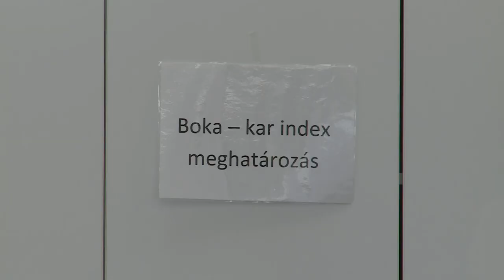ÉP TEST, ÉP LÉLEK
Az Egészségfejlesztési Iroda első ízben rendezett szűrőnapot az Alsóvárosi Közösségi Házban. A nagy érdeklődéssel várt szűrőnapon, állapotfelmérés, életmód tanácsok került fókuszba.